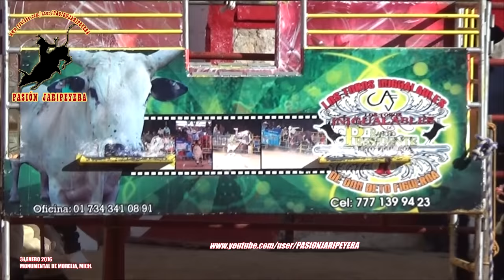¡2 MUJERES JINETES! CON RANCHO EL PRESIDENTE MONUMENTAL MORELIA 2016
10 TOROS INIGUALABLES DE RANCHO EL PRESIDENTE DE BETO FIGUEROA ACOMPAÑADO DE 2 MUJERES JINETES EN  LA MONUMENTAL DE MORELIA MICHOACAN 2016